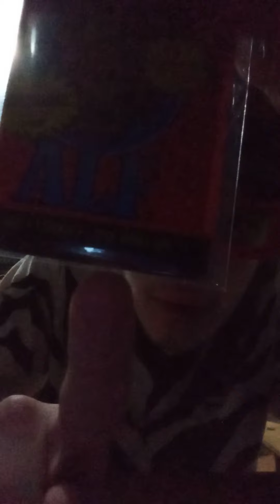Trying 3 Decade Old Gum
Also I'm a bit of a dumbass (as evidenced by the premise of this video) so here's this to correct my 2 mistakes here